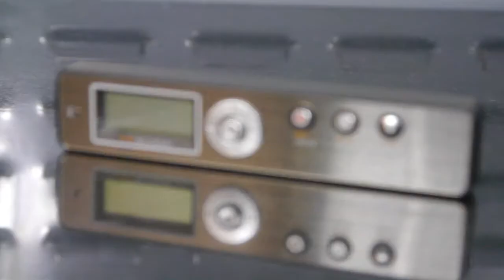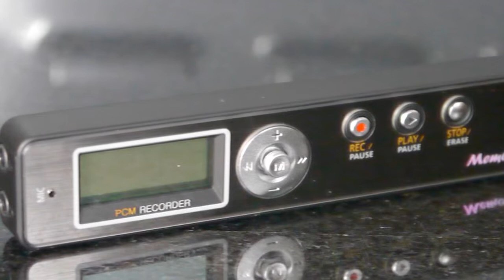576 Hour Digital Audio Recorder from Spycatcher Online